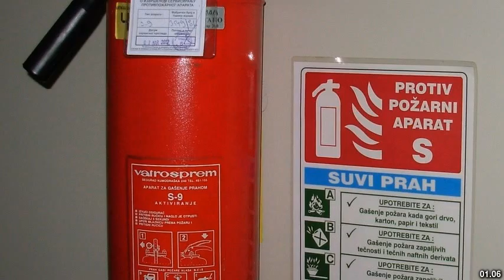Best places to visit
Best places to visit - Pozhar (Kosovo) Best places to visit - Slideshows from all over the world - City trips, nature pictures, etc.